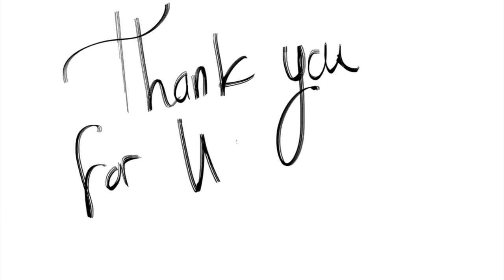FACEAwards_SA // MY NYX FACE AWARDS ENTRY // 𝔓𝔬𝔯𝔠𝔢𝔩𝔞𝔦𝔫ℌ𝔢𝔞𝔯𝔱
Hey Everyone! This is my entry for the South African NYX Face Awards. I hope you enjoy my video! :)

Non-Copyright music by IVAN B
Song: You'll Be Alright ( prod. Tido Vegas )

b. makeup sponge,
e.l.f. makeup mist & set,
makeup goals,
makeup gurus,
makeup geek eyeshadows,
makeup girls,
makeup glow,
makeup geek,
makeup haul south africa,
makeup highlighting,
NYX Face Awards